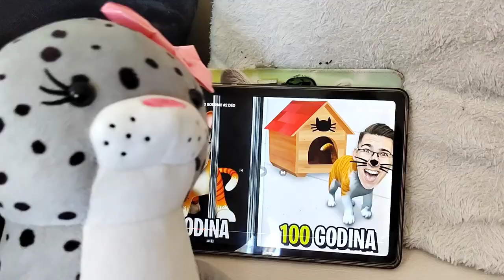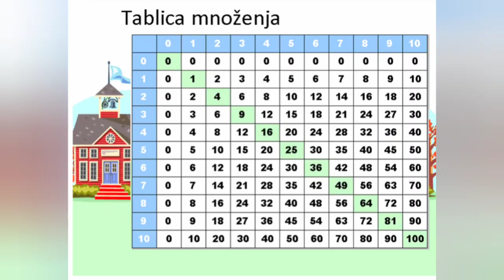ZVJERIĆI gledaju DEX ROCK-a | ŠKOLA i MATEMATIKA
Pridružite se našem kanalu time dobivate
1. Pozdrav u videu
2. Značke vjernosti uz vaše ime
3. Chatovi samo za članove
4. Ekskluzivni videi samo za članove

Podržite nas kupnjom Super zahvale na Shortsu 💕
Hvala svima koji nas podržavaju Volimo vas. ❤️

Uživajte u novim avanturama sa Zvjerićima!

Zvjerići su i danas u školi jer je subota! Ali im se nije salo ići jer su gledali DEX Rock - a. Pogledajte što su naučili.

Lajkajte i pretplatite se za još videa o Zvjerićima. Sve besplatno. Samo stisnite like i pretplati me! I obavezno stisnite zvonce za notifikacije da ne propustite naš novi video!